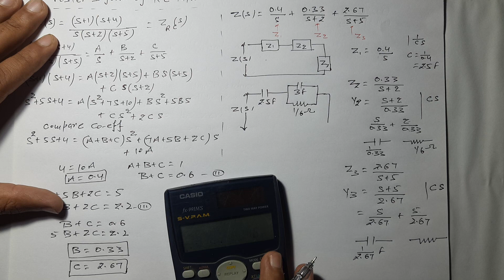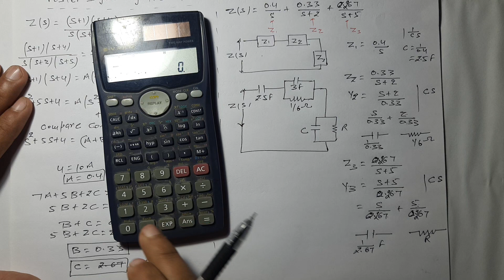Foster 1 Form of RC Network with Example | NAS | R K Classes | Hindi | Lec-117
Foster first Form of RC Network. Numerical Problem on Foster 1st Form R-C Network Synthesis. FOSTER-I  FORM REALIZATION OF R-C BASED CIRCUITS